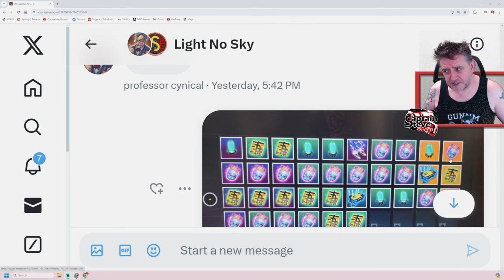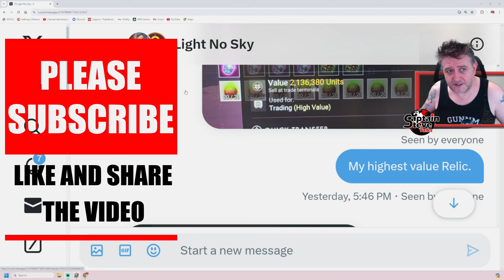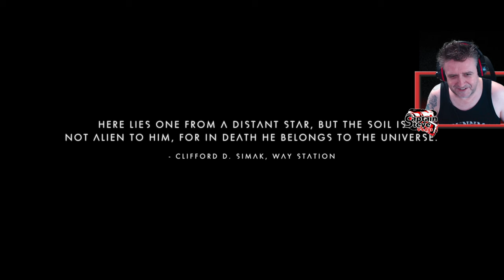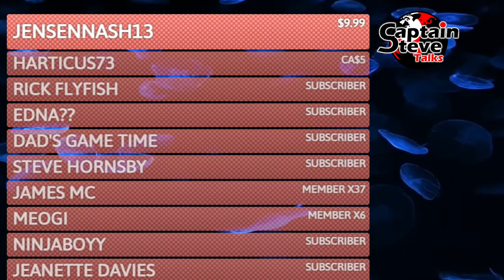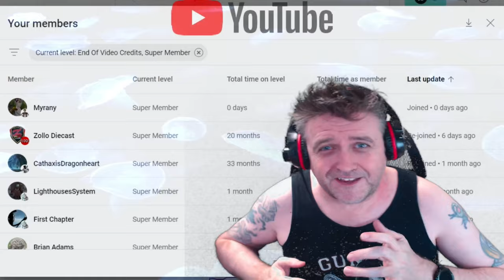Light No Sky Good News And Some Bad News - o7 Brew Crew - EP013 No Man's Sky Event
Calling This Event Light No Sky - The ide is we play No Man's Sky as if it's Light No Fire.
Leaders, My self @RiceysStarshipEmporium  & @ProfessorCynical

Building Rules:
Only Wood and Stone Structures
No Glitching In Stuff For Free !!
Lighting should look in keeping to the medieval like style, avoid anything too modern
Your buildings should be close to your faction leader, try and surround them if possible. At some stage we may go into PVP bouts.
In your name of the base use:
• CK = For Crayola Kiingdom
• EMP = Empire
• o7 = o7 Brew Crew
If you are able try and appear in the colours of your faction, and use markers of that colour:.
• Cynical = Orange
• Ricey = Yellow
• Captain Steve = Red

Tech Rules:
Only able to install what you find on the planet, and from traders that land.
No Ships, No Exocrafts Mounts/Pets Only !!
Refiners can be used as storage, and to refine items, just disguise them, make them look in keeping with the theme.
Your Ship can be used as a portable camp site, and additional storage.
You need to keep it fuel to do this, you can shelter in it, transfer items to it, but that is it, no flying in it !!

Weapons:
If you purchase X Class modules from a trader, or find a module in damaged machinery, and it's say a pulse spitter... you can then install the tech to let you use it if you can find and craft the components or find them on the planet... If you find modules you don't want you can sell them for nanites in the station when you reach the Hub. You can use the nanites to buy maps I the station, but not other modules in the station... you have to find and buy tech on planets. Only the leaders use the Staffs from the Quicksilver store. Gives them a slight edge over players and helps spot them on the field.

Power Rules:
Light No Fire - May have magic, imagine there will be local teleporters at you base. You can have Bio Fuel reactors, and site to site teleporters locally.
You can also use Bio Fuel reactors on your Vaults to store items. (Disguise or hide the vaults and anything that looks technological).

Quests and Exploration:
Once you are on the planet and have placed down a base computer and claimed an area in your faction’s territory change your game mode from Creative to Normal mode, you can do all your building and local faction visits and base gathering in your region in Normal mode.  When you want to leave your region/factions area you need to be in Survival Mode and have PVP turned on.  This applies to quests and events.
If you come under attack, fight back, or try and get to a safe house (In game structure, anything undercover counts, here other players multitools normally disable any way, they shouldn’t be able to kill you in these buildings by game design). In these structures, make a save, or wait for an auto save... Once that is done you can quit out if you feel your outclassed to avoid death... NO QUITTING out while you’re out in the wild.
(Using your ship as a portable camp doesn’t count as a safe house).

The Hub:
This structure is just south from the planets portal. It's the only structure that has a teleporter terminus, you can use this to travel to the station to purchase Cartography Maps or change your appearance, and we may have new future missions you can do that may need this ability... If you do want to use the Hub, you need to place your game mode into Survival, use the Emote that your "low on resources" the (pocket one) just so it shows in the side chat for all to see, have your player marker on and swap into PVP mode... Any one that wants to hunt you from other factions also place them selves into PVP and have their player marker on, and swap into Survival.

If You Die:
We will be starting up another planet in time... but for now, please remain out of the event.
Choosing to use the Hub, or to hunt other players is risky !!!
If you're a leader and you die on your Hub journey, you can re-start, all over from scratch. Only time you can't restart is if it's the last man standing event at the end of the cycle for planet domination... You stay dead, until we move to the next planet.

Light No Sky - Death Pardon:
In times that the game glitches or a bug kills you. Let your faction leader know... we will see if it warrants a pass. (Getting stuck in terrain, falling through the planet, Sentinel Dogs Lasers through the ground etc).

Handing In Quest Items:
Place all Quest Items into the leaders refiners or hand directly to them.
Sadly we have to be online for handing in of items, even to the refiners.
(Check your leaders discord and community tabs for when they are free for hand in). End of each Quest we show case our bundles of loot.